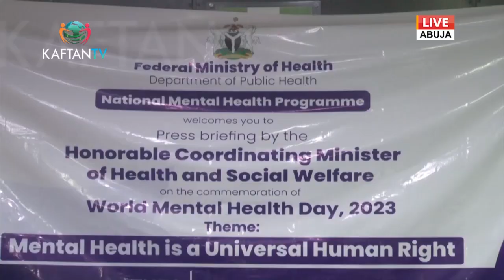MENTAL HEALTHCAR: FG Wants End to Stigma, De-Criminalise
Watch and Enjoy Kaftan TV On StarTimes Channel  480 DTH, 124 DTT Live Daily.